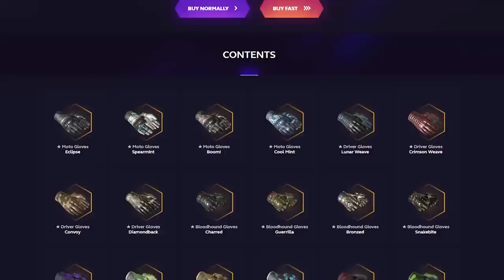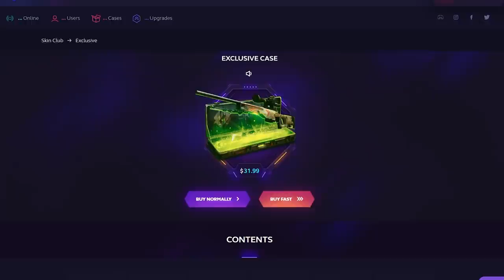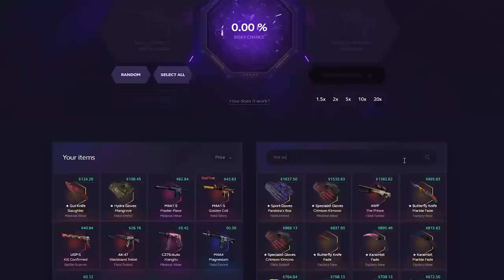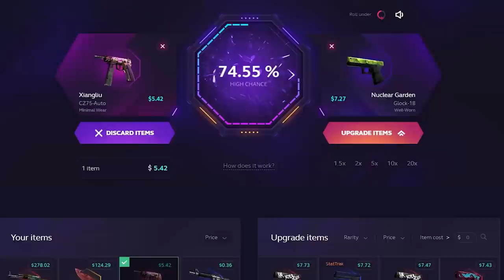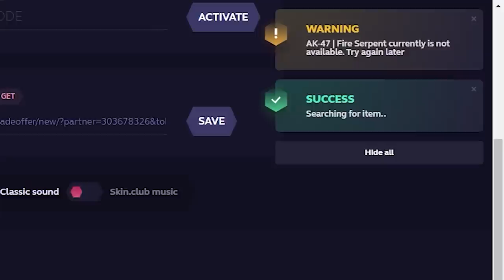AK-47 FIRE SERPENT...